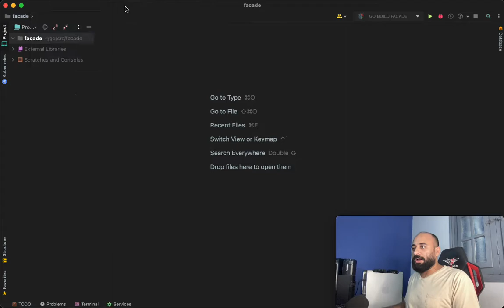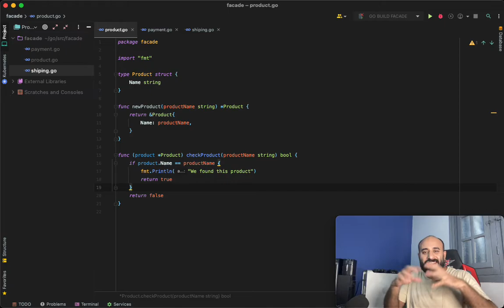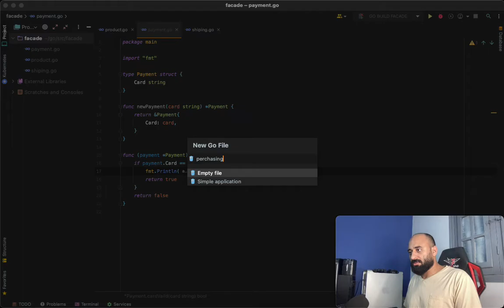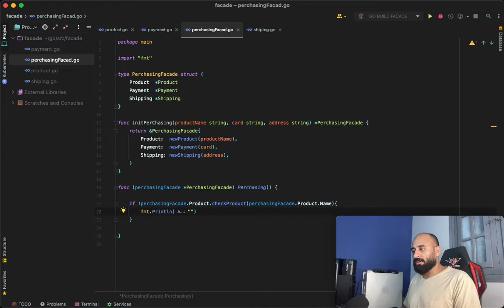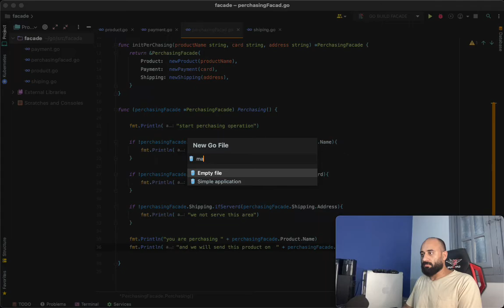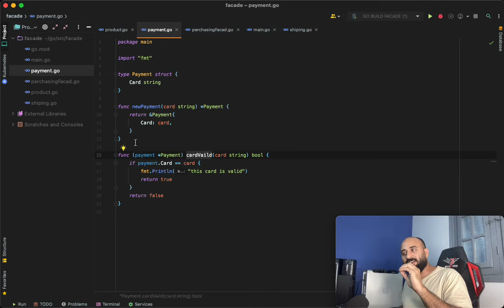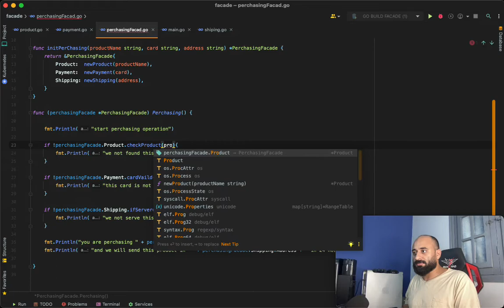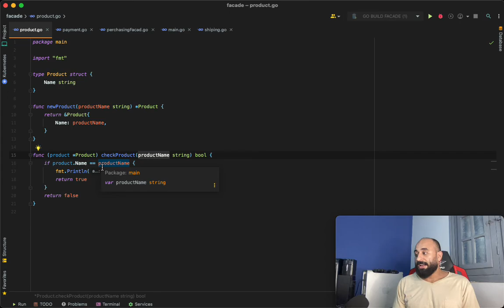facade design pattren code شرح بالعربي golang